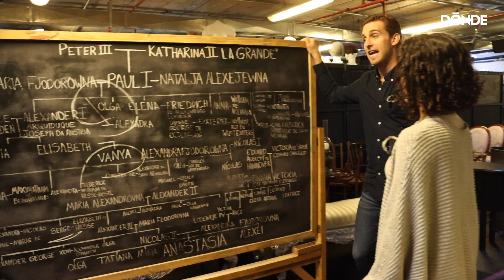Behind The Scenes: Entramos al ensayo de "Anastasia, El Musical" en el Teatro Telcel (2022)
Entramos al backsatge de "Anastasia" para conocer los secretos de este increíble musical en el Teatro Telcel. Checa todo lo que nos contaron los protagonistas en este recorrido detrás del telón.
 ¿Dónde?: Blvd. Miguel de Cervantes Saavedra 386, Amp Granada.
¿Cuándo?: Hasta el 29 de octubre.